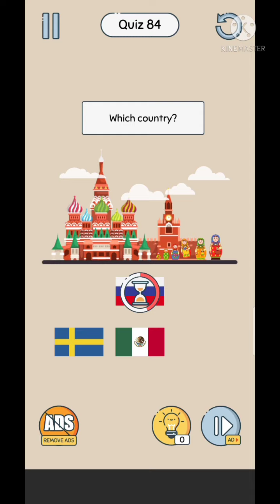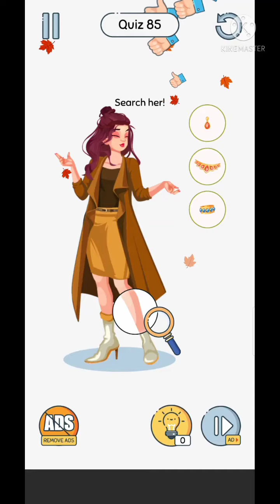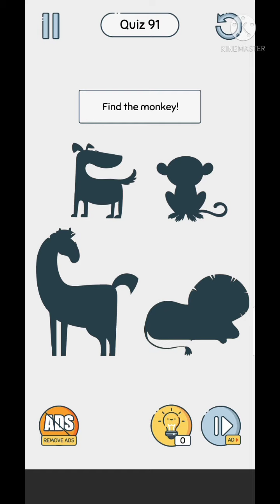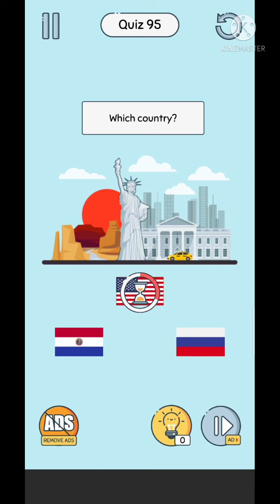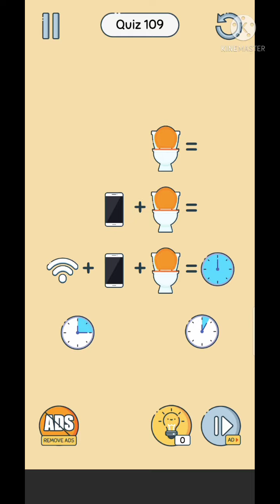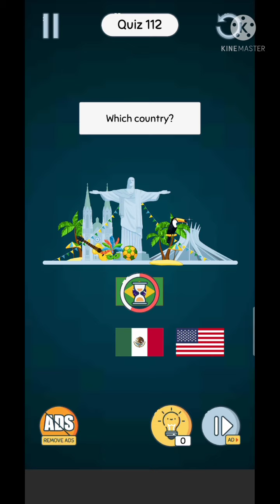Brain Up Level 81-120 | Telanjangi Wanita Itu (Android, iOS)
Rangsang imajinasi dan pemikiran Anda sekarang dengan game iq kami Brain Up!